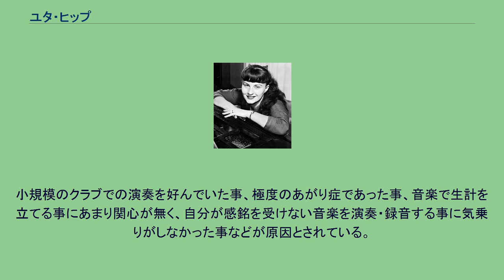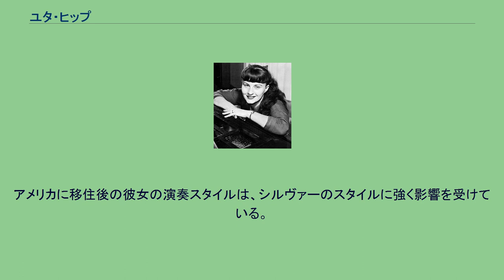ユタ・ヒップ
ドイツのジャズ・ミュージシャン
ドイツのジャズ・ピアニスト
ユタ・ヒップ（Jutta Hipp, 1925年2月4日 - 2003年4月6日）は、ドイツのジャズピアニストである。
1925年2月4日にドイツのライプツィヒで生まれる。
10代の時にグラフィック・デザインを専攻。
第二次世界大戦後の1946年、ソビエト軍の侵攻を避けるため家族と共にミュンヘンへ移住する。
同都市でジャズ・ピアニストとしての活動を開始する。
1950年代前半にハンス・コラーのクインテットのメンバーとして活動を行い、1954年から1955年の間、彼女自身のクインテットを率いて活動を行っている。
ヒップはこの頃にいくつかの録音を行い、それらを収録したアルバムが「ユタ・ヒップ・クインテット」としてブルーノート・レコードから発売される。
そして、そのアルバムの全曲に未発表音源を加えた編集盤「レジェンダリー・ユタ・ヒップ・クインテット1954　フランクフルト・スペシャル」が彼女の没後に発売されている。
1955年、ヒップはアメリカ合衆国に移住する。
ドイツ時代から彼女を賞賛していた評論家レナード・フェザーの力添えで、彼女はブルーノート・レコードと契約する。
彼女はヨーロッパ系の女性ジャズピアニストとしてジャズ界で注目を浴びる。
1956年4月5日にジャズクラブ「ヒッコリー・ハウス」で録音されたライヴを収録した「ヒッコリー・ハウスのユタ・ヒップ 」（vol.1とvol.2）は彼女の代表作として人気が高い。
ズート・シムズとの共作「ユタ・ヒップ・ウィズ・ズート・シムズ」の録音後、彼女は音楽業界から突如引退する。
小規模のクラブでの演奏を好んでいた事、極度のあがり症であった事、音楽で生計を立てる事にあまり関心が無く、自分が感銘を受けない音楽を演奏・録音する事に気乗りがしなかった事などが原因とされている。
ヒップはレコーディングをやめた後も演奏活動を時折行っていたものの、1960年以降、彼女の関心は音楽から絵画へと移ってしまう。
2003年4月6日、ニューヨークのクイーンズ区にあるアパートの自室で死去。
78歳。
彼女に影響を与えたアーティストはカウント・ベイシー、テディ・ウィルソン、ファッツ・ウォーラー、レニー・トリスターノ、バド・パウエル、ホレス・シルヴァーなど。
アメリカに移住後の彼女の演奏スタイルは、シルヴァーのスタイルに強く影響を受けている。
An album by Jutta Hipp